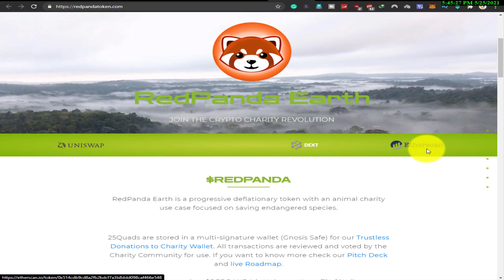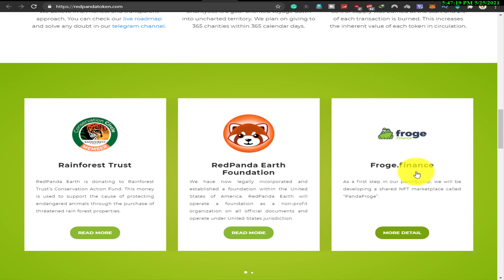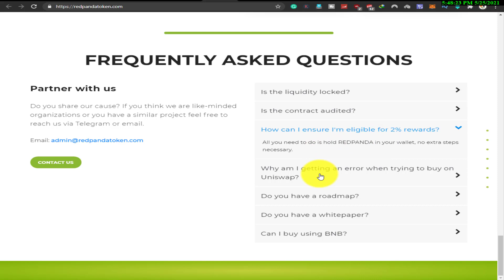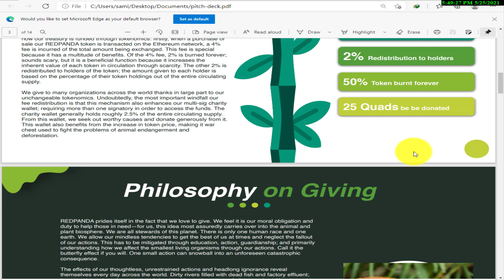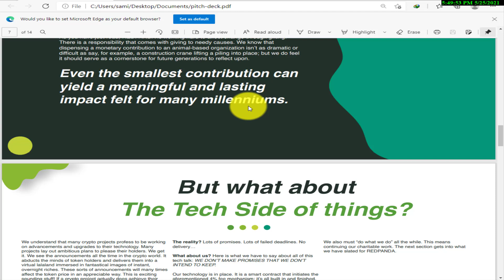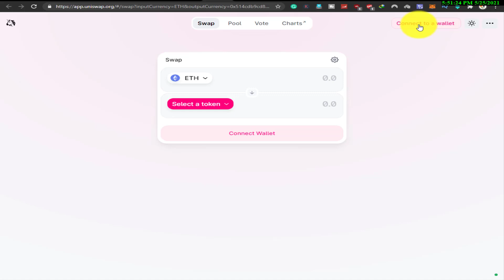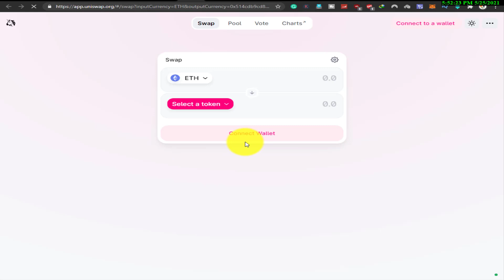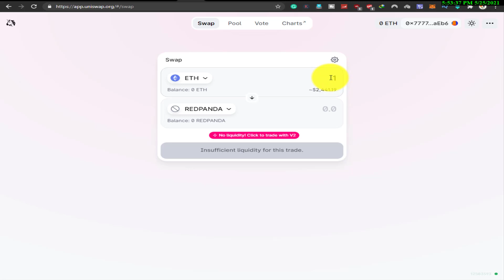Red Panda Earth Full Review | How to Buy Redpanda Earth Crypto | Charity Token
✅ RedPanda Earth is a progressive deflationary token with an animal charity use case focused on saving endangered species. We believe in an honest and transparent approach. You can check our live roadmap and future vision on our website.

🔹Tokenomics
▪️Name: RedPanda Earth
▪️Symbol: REDPANDA
▪️Token Blockchain: ERC-20
▪️Total Supply: 1 Quintillion REDPANDA
▪️Locked Liquidity, Smart Contract Audited

🔹IMPORTANT
▪️Earn passive income with 2% of each transaction distributed to holders.
▪️25 Quad are held in a Multi-Sig wallet to facilitate charity
▪️Incorporated Non-Profit Foundation that supports RedPanda Earth and Doxxed Leader!

▐►My Channel Link:
TECHNICAL SAMI

Cara menghasilkan uang secara online 2021
Como ganhar dinheiro online 2021
Hoe om geld aanlyn te verdien 2021
2021 অনলাইনে কীভাবে অর্থ উপার্জন করবেন
2021年如何在线赚钱
Cómo ganar dinero en línea 2021
Hoe u online geld kunt verdienen 2021
ऑनलाइन 2021 पैसे कैसे कमाए
Come guadagnare online nel 2021
オンラインでお金を稼ぐ方法2021
ഓൺലൈനിൽ എങ്ങനെ പണം സമ്പാദിക്കാം 2021
2021 ऑनलाईन पैसे कसे कमवायचे
कसरी अनलाइन 2021 पैसा कमाउने
چگونه می توان به صورت آنلاین درآمد کسب کرد 2021
ஆன்லைனில் பணம் சம்பாதிப்பது எப்படி 2021

➡️Amazfit Bip S Fitness Smartwatch

➡️Intel Gaming CPU

➡️Anker Wireless Charger

➡️Channel About: Owner Sami Khan:
TECHNICALSAMI Youtube Channel. I'm Sami khan Founder of the channel. Now On this Channel, I told you about real online earning tips and blogs and the latest updates about all earnings sites.